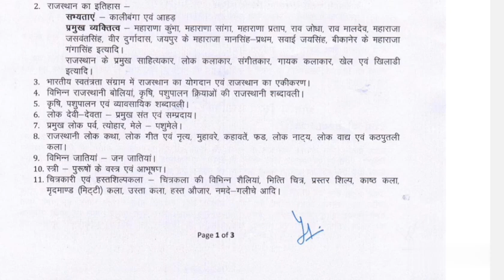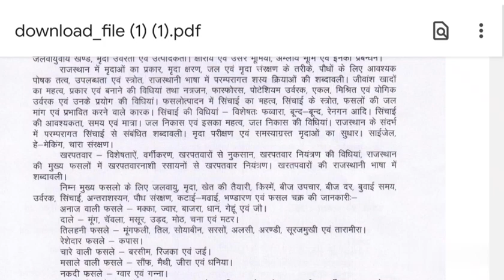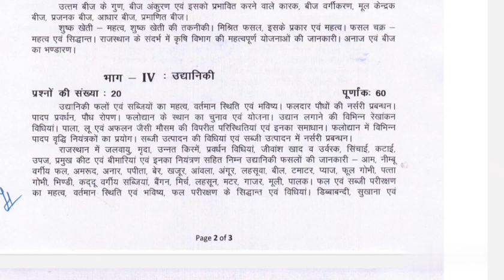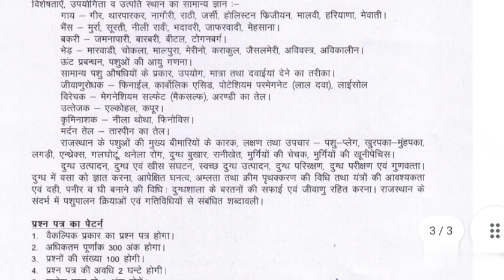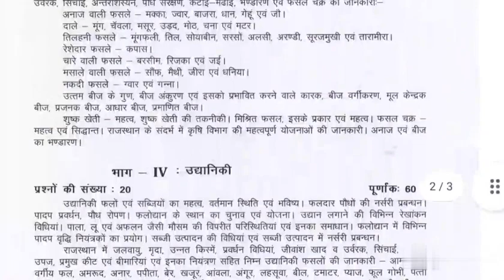कृषि पर्यवेक्षक पाठ्यक्रम 👩‍🌾Agriculture supervisor syllabus👨‍🌾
दोस्तों नमस्कार 🙏🙏
कृषि पर्यवेक्षक पाठ्यक्रम
 Agriculture supervisor syllabus
Agriculture supervisor
Krishi prayvekshak
Krishi prayvekshak syllabus
syllabus of supervisor
Guruji Ashok kumar meena2022
ashok mat vlogs